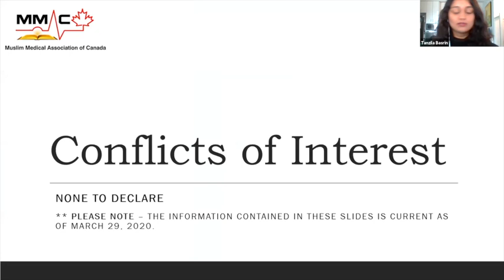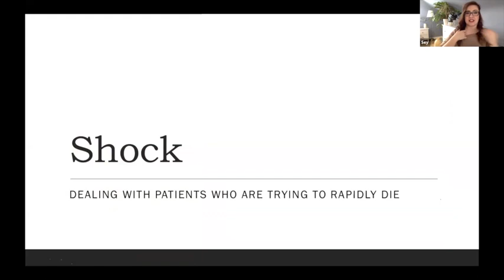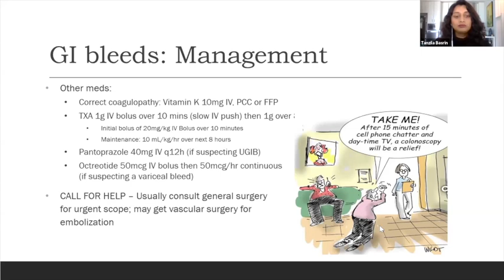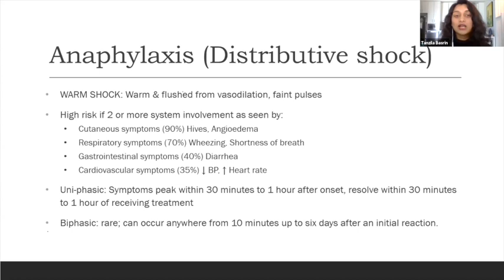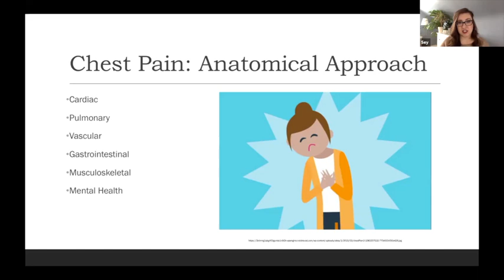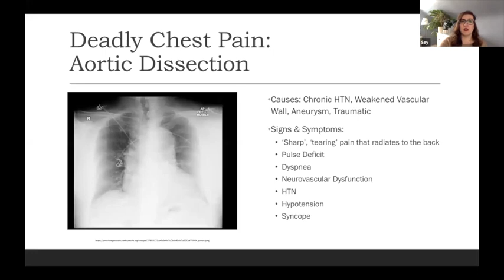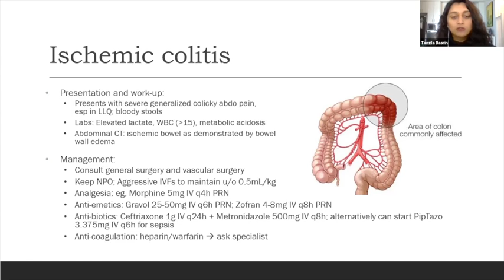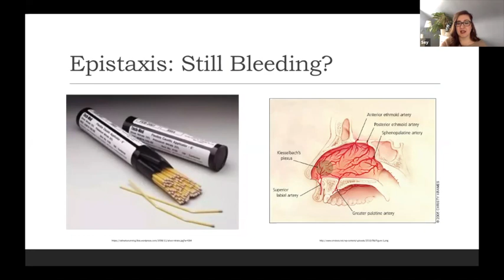MMAC COVID19 Emergency Medicine Review 2020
This is an Emergency Medicine Review provided for healthcare workers in response to the current COVID-19 Pandemic.

Our gracious instructors include:

Tanzila Basrin, MD, CCFP (Family and Emergency physician in Toronto and Lindsay, ON)
Sey Shwetz, MD PGY4 Emergency Medicine, University of Saskatchewan